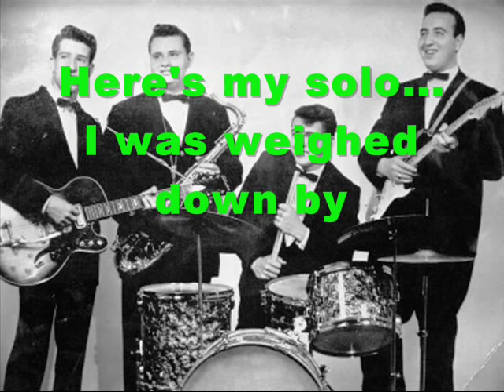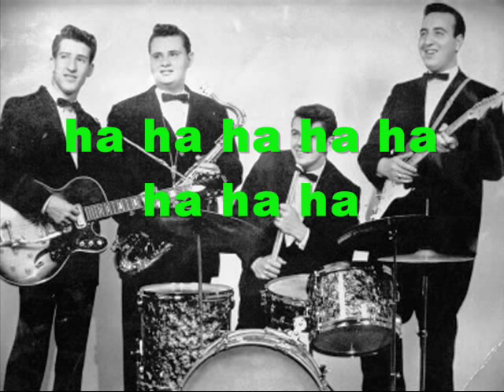RAY PIZZI, the Rondels, "Backbeat #1" 1962.....ARE YOU READY FOR THIS??? no Bassoon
RONDELS, The NEW Backbeat #1...re-recorded October 2013

The Original (45 RPM) achieved national notoriety with their insrumental hit-BackBeat #1 on AMY records and appearing on Dick Clark's "American Bandstand. Jimmy Petze, Lenny Petze on guitars, Ray Pizzi on Sax, Lenny Collins on Drums.